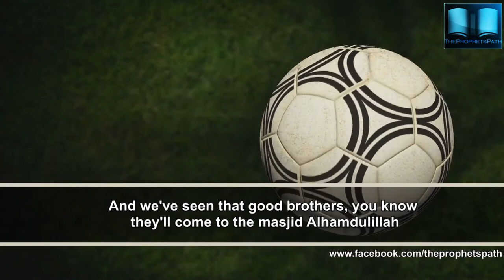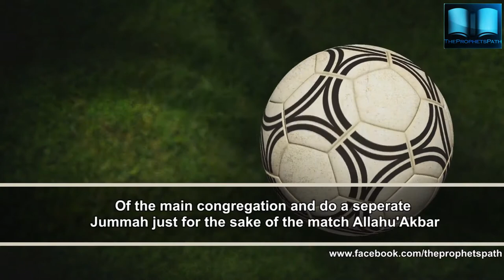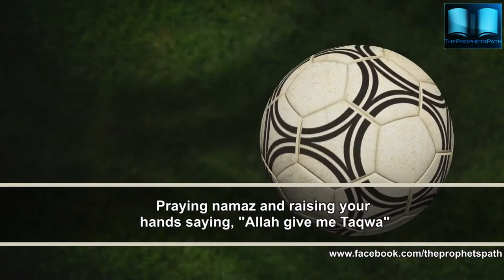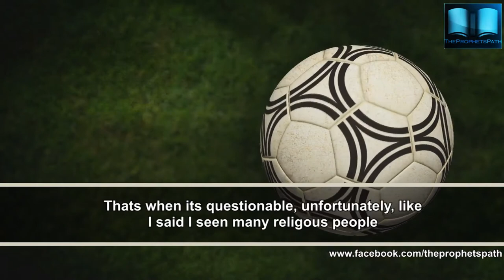Football's Not Your Deen - Shaykh Rafiq Sufi - Talash Peace